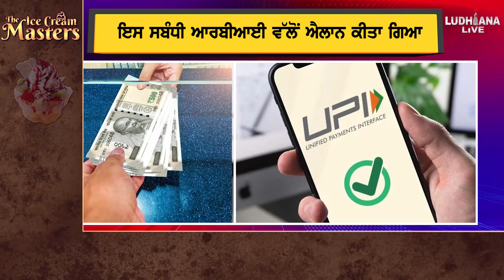Bank ਜਾਣ ਦੀ ਲੋੜ ਨਹੀਂ, ਹੁਣ UPI ਤੋਂ ਹੀ ਹੋ ਜਾਣਗੇ ATM 'ਚ ਪੈਸੇ ਜਮ੍ਹਾਂ